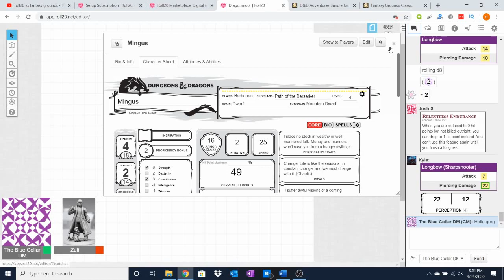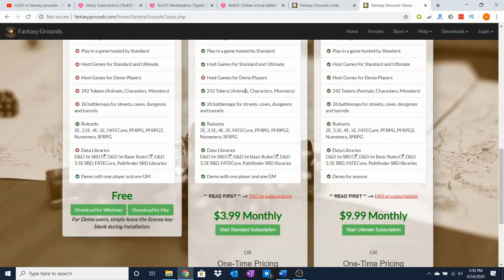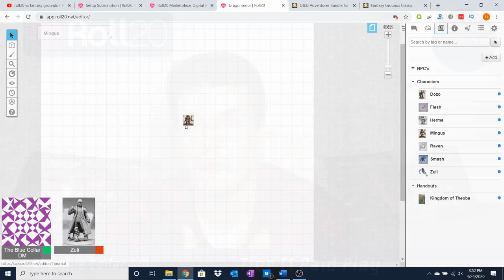Roll20 vs Fantasy Grounds (Plus Fantasy Grounds Unity): Which One Should I Choose?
Roll20 vs Fantasy Grounds. Which one should you choose? The aim of this video is to help you when it comes to deciding between Fantasy Grounds vs Roll20 based on the different features offered by the platforms. In addition, this video will also take a look at the different assets you get with Fantasy Grounds Unity.

I live stream every Monday, Wednesday, & Friday on YouTube and Twitch at 9pm ET. Link for the twitch channel

Want 1-on-1 coaching? I'm now offering coaching lessons for new and upcoming Dungeon Masters and Players! Check it out

My Streaming/Recording Gear:

Secondary Display
Tripod w/ Ring Light
Lapel Microphone
Sound Adapter

⏱️TIMESTAMPS⏱️
0:00 Intro to Roll20 vs Fantasy Grounds (Plus Fantasy Grounds Unity): Which One Should I Choose?
1:23 Free Tier - Features Offered by Roll20 and Fantasy Grounds for Free
3:48 Tier I - Features Offered by Roll20 and Fantasy Grounds at Their Lowest Pricing Tier
6:18 Tier II - Features Offered by Roll20 and Fantasy Grounds at Their Highest Pricing Tier
8:41 Marketplace - A Comparison of Offerings and Prices of the Roll20 and Fantasy Grounds Marketplaces
9:40 Decision Time! - Which Platform, Roll20 vs Fantasy Grounds and Fantasy Grounds Unity is Best for Your Game?
10:53 Wrap-Up

fantasygrounds tutorial
roll20 tutorial
d&d
roll20 tutorial
fantasy grounds tutorial
fantasy grounds unity tutorial
fantasy grounds review
roll20 macros
roll 20
roll20.net
fantasy grounds college